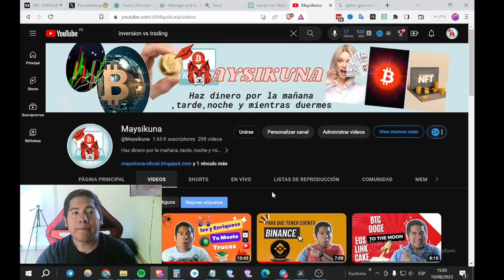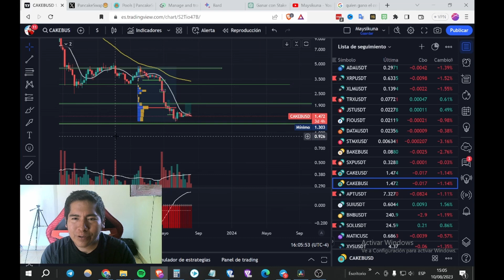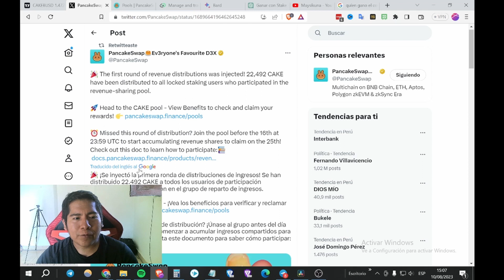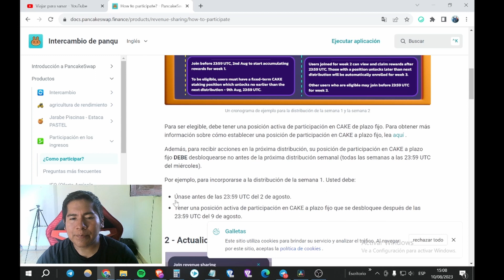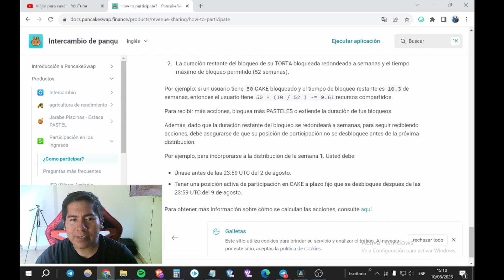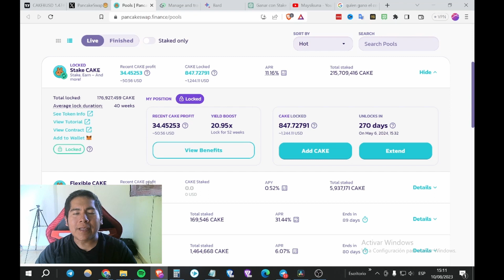¡Optimas noticias! Si haces stake en PancakeSwap, esto te interesa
¡Bienvenidos a mi canal Maysikuna! En este emocionante video, tengo noticias increíbles que cambiarán la forma en que ves tus inversiones. Si eres parte de la comunidad de PancakeSwap y has estado haciendo stake, prepárate para recibir un impulso financiero que te dejará asombrado.

En esta reveladora entrega, te contaré todo sobre cómo aprovechar al máximo tus staking en PancakeSwap. Te guiaré a través de los pasos clave para optimizar tus ingresos y aprovechar al máximo cada oportunidad que este plataforma te ofrece. No querrás perderte esta información valiosa que puede marcar la diferencia en tu viaje hacia la independencia financiera.

Descubre los secretos detrás de estas óptimas noticias y cómo pueden impactar positivamente tus finanzas. Asegúrate de estar suscrito y activar las notificaciones para no perderte ninguna de mis actualizaciones financieras. ¡Prepárate para elevar tus ingresos con PancakeSwap y cambiar tu futuro financiero!

Aprende a Ganar dinero en la mañana, tarde, noche y mientras duermes  con maysikuna y juntos vallamos al exitos.